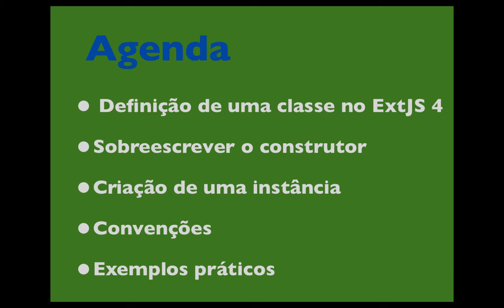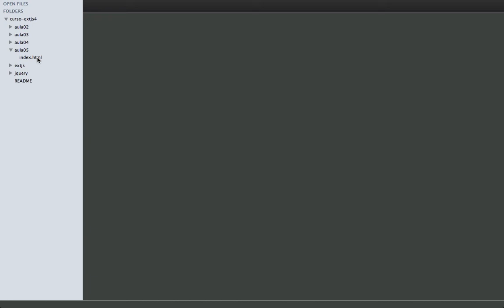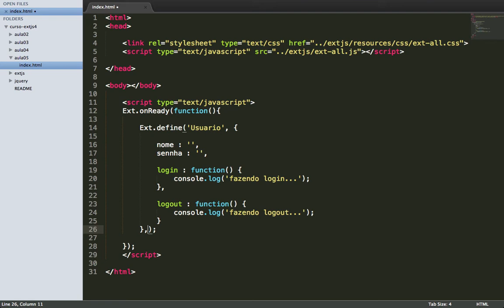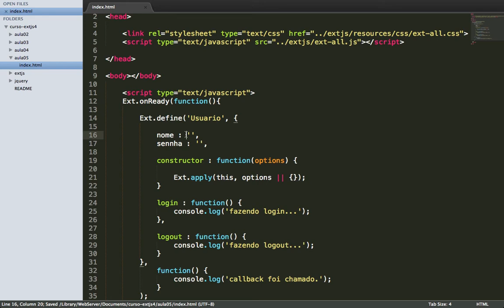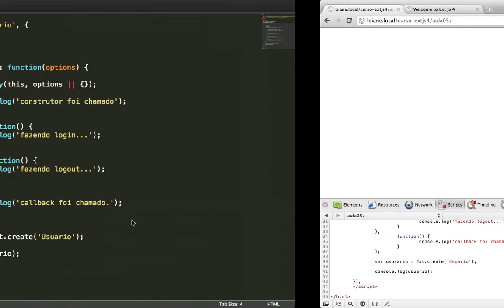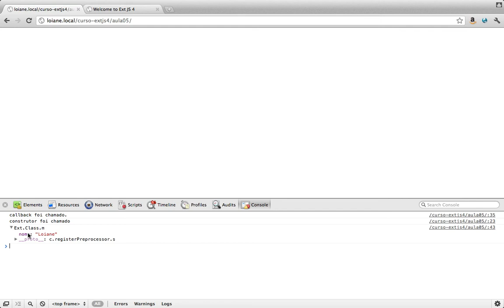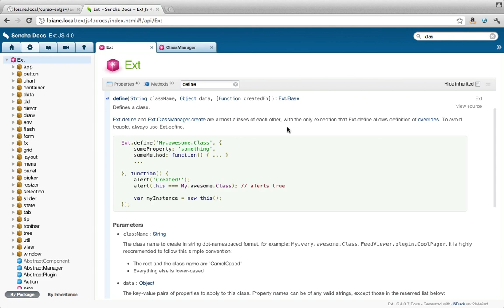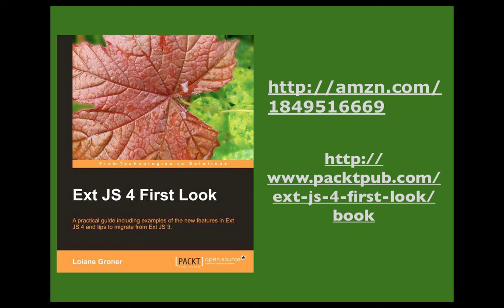Curso Gratuito ExtJS 4 - Aula 05 - Criando Classes no ExtJS 4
Aula 05 do curso gratuito de ExtJS 4 - Como criar classes no ExtJS 4.

Aula também está disponível em HD.